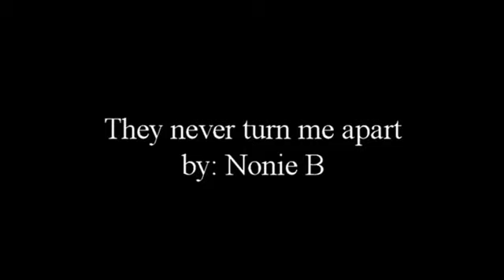Nonny B They Never Turn Me Apart (RNB artist from Bizana)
“They never turn me apart”
By: Nonny B

Noneka Bacela wrote this song because she had to face challenges while she was a teenager, now she is growing up young and talented Woman. She decided to write her feelings down and expressed it through music.
This video you just saw was performed at Mfuneli Primary School in Bizana her home town at Mfuneli location in the Eastern Cape. The date was 25 December 2017. The video was shot by Nqakaza.